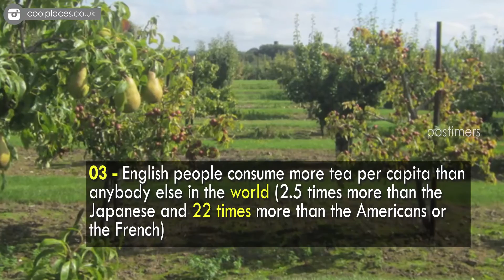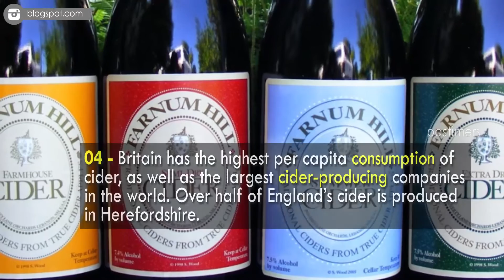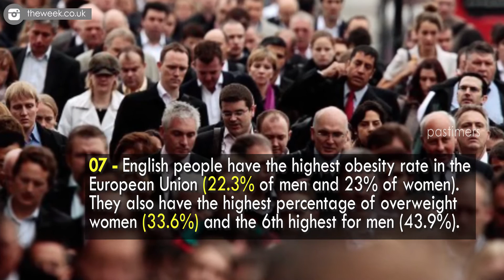10 Interesting Facts about England || Pastimers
The country of England is one of the world's most famous, and wealthiest. There are many facts about England that you may not know. For example, the country is 74 times smaller than the United States! The people of England consume more tea per capita than in any other country in the world, which can be explained by their well known breaks, called “tea times.” The city of London has a population of approximately 12 million people.